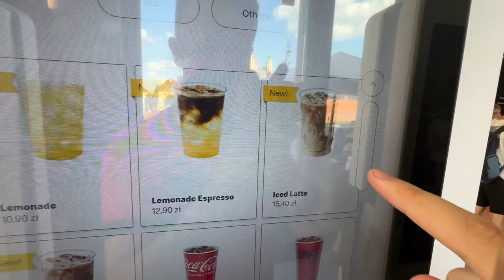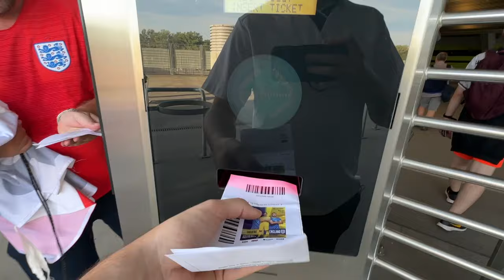Watching Ukraine vs England in Poland 🇵🇱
I Travelled to Wroclaw to follow England Away as they faced Ukraine in a European Qualifier. it wasn't to be result wise but as always, nothing beats following the nation all over the world!